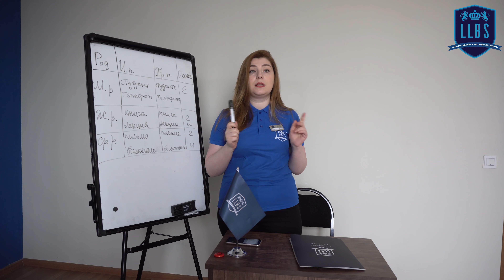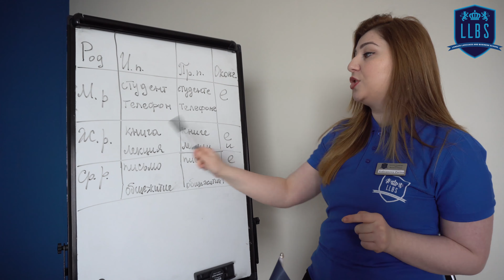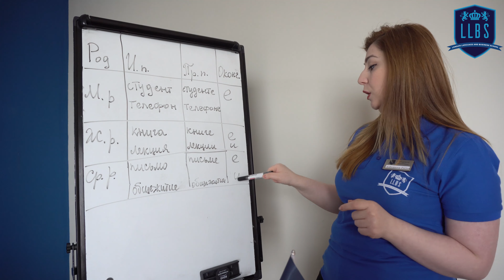Rus dili Çıxışlıq halı / Предложный падеж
🏦 Sülh Plaza (Sülh Küçəsi), 7`ci mərtəbə, 701-ci otaq .

🏦 Sumqayıt şəhəri,3-cü məhəllə,Nizami küçəsi, bina 25/12